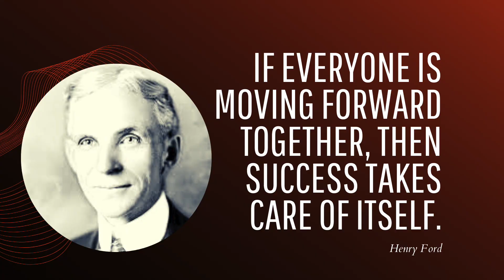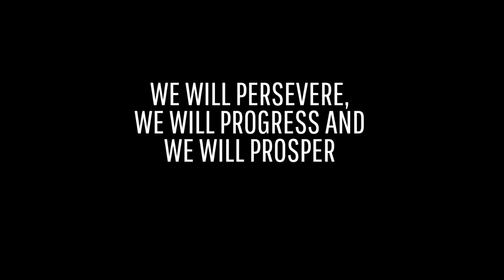Team Spirit at Mitra Innovation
In times of need we need great teams to lead our journey